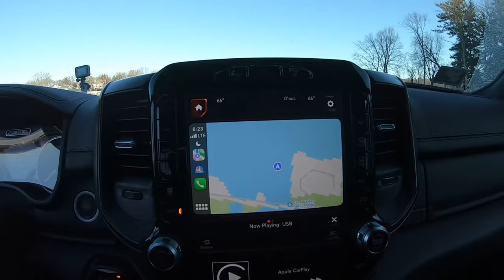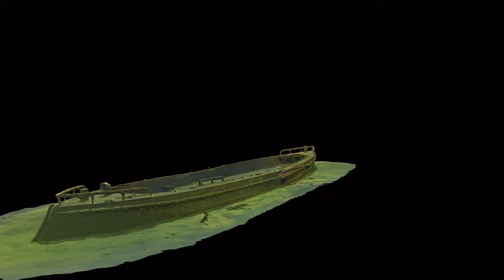Ice Dive 3D Photogrammetry on the Como 2 19 2022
This video was produced by Wim Wilcke, a member of the Great Lakes Shipwreck Preservation Society on an Ice dive to capture images to process as a 3D Photogrammetry Image for the GLSPS website/database for Shipwreck Images.  You can view more 3D images by going to the